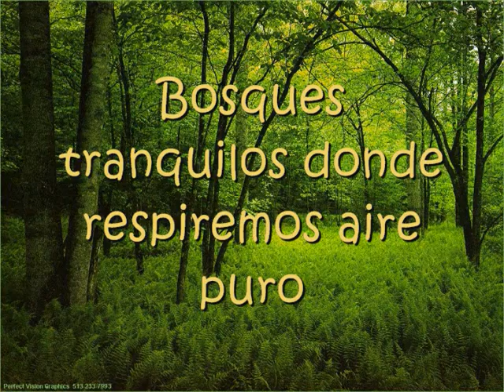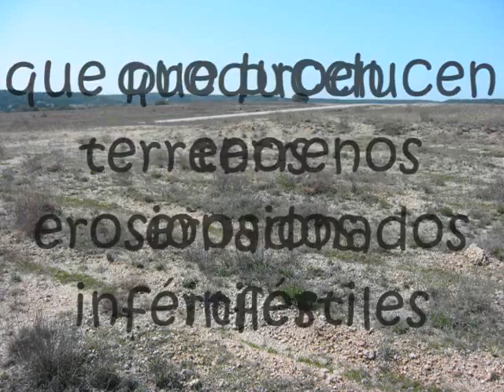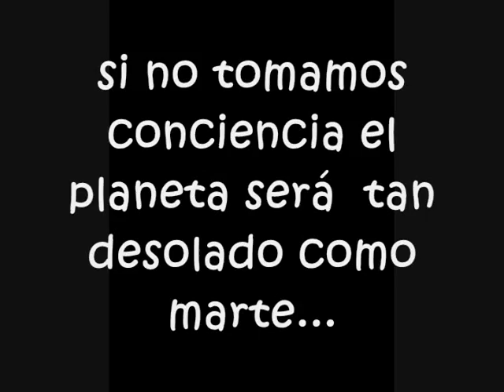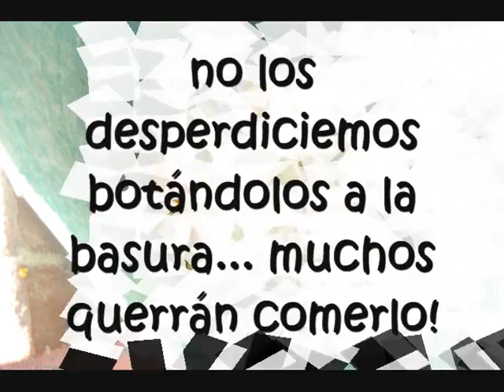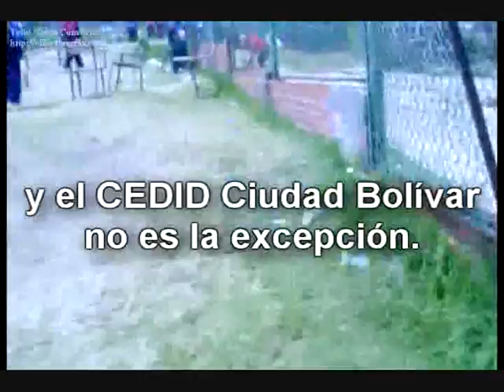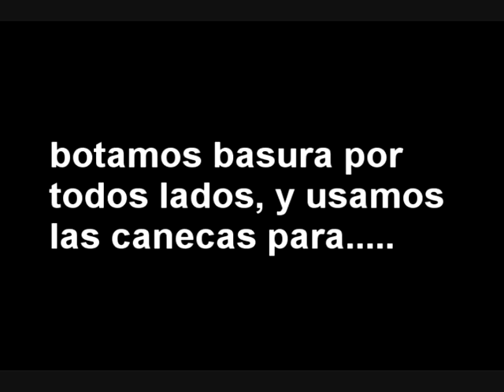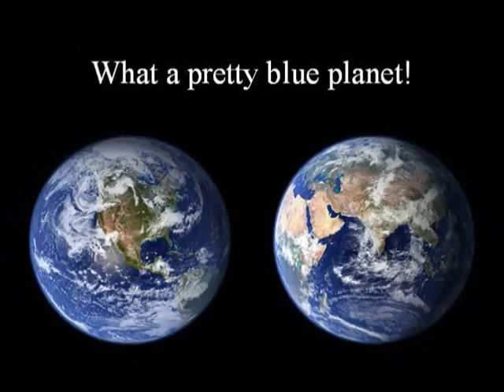Video PRAE 2009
Realizado en el año 2009 para el Proyecto PRAE del CEDID Ciudad Bolívar, con la colaboración de los maestros Ana Julia Gomez, Nilson Ariza, Liliana Restrepo, Betty Poveda Q.E.P.D, Marixa Gamma, Celina Plazas